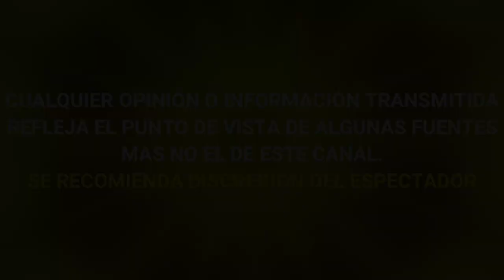Ninel Conde VACACIONA con su NOVIO mientras GIOVANNI CUIDA DE SU HIJO